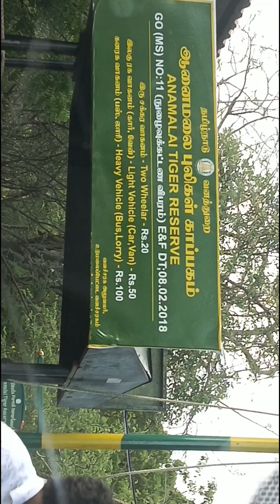Munnartour( part 1)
forest place kera
kerela tourist place
munnar village vist
Tamil Nadu tourist places